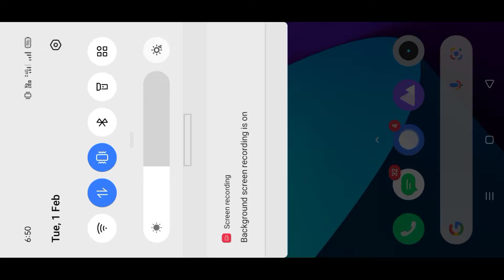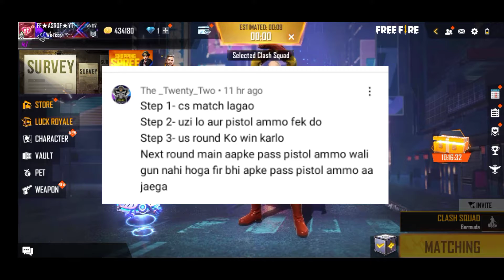24kGoldn - Mood ❤️ ( FreeFire Highlights )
24kGoldn - Mood ❤️ ( FreeFire Highlights )

🖐️Tags Ignore 🖐️ Ненужные теги: xxxtentacion, empire, rap, bad vibes forever / empire, hip hop & rap, xxx, look at me, lil pump, music, bad vibes forever, sad, sad!, juice wrld, members only, hope, music video, 2017, hip-hop, the, ski mask the slump god, エックスエックスエックステンタシオン, revenge, ?, llj, jmp, hip hop, jocelyn flores, wishing well, ski mask, tentacion, икстентасион, xxxtentacion tribute, pop, lil wayne, live, wifisfuneral, official, rip, jahseh onfroy, yung bratz, 2019, trap, jahseh, jesus honcho - infatuated (official music video), emotional rap, yung bratz xxxtentaction, elevator, yung bratz xxxtentacion, elevator xxxtentacion, yung bratz lyrics, xxxtentacion songs, infatuated, xxxtentacion yung bratz, yung bratz artist, arms around you song, arms around you, sway lee, arms around you tribute, rap music, pop music, proudcatowner, xxx tentacion, hip hop music, armaroundyou, armsaroundyou, yung bratz rap, yung bratz song, elevator audio only, yung bratz audio only, yung bratz new song, lilpump, swaelee, maluma, pump, xxxtentacion original, miami, новая песня, альбом, новый альбом, cover, клип, плагиат, rauf faik я люблю тебя,rauf faik альбом, рауф и фаик плагиат, украли песню, кавер, рауф и фаик детство, rapper, murder, cbs 4 news evening, infinite militia, rauf faik, рауф и фаик, rauf & faik - детство, детство, рауф фаик, rauf faik из за тебя, байт, xxxtentacion live, concert, rolling loud, 88rising, tour, denzel c..., save me (audio), eminem rip donald trump, eminem diss donald trump, втренде, новый клип, украли у тентасьона, тентасьон, rauf faik плагиат альбома, сбайтили, show, rauf faik плагиат xxxtentacion, оригинал, детство пародия, детство плагиат, xxxtentacion - save me (audio), xxxtentacion leaks, naruto amv, naruto vs sasuke, naruto, amv, save me, xxxtentacion - save me (lxry remix), 1 hour, 1hour, loop, xxxtentacion - save me, lil peep, hand, react to xxxtentacion death, react to xxxtentacion, rappers react, xxxtentacion killed, react to xxxtentacion dead, club, helping, pompano, cinema, hour, one, joey bada$$, the remedy for a broken heart, heart, broken, ジョーイ・バッドアス, infinity (888), legend's never die, legends never die, インフィニティ (888), for, remedy, download, mp3, listen, seamless, video, replay, beats, beat, long, xxxtentacion dead, rip xxxtentacion, tyga, xxxtentaicon fight, xxxtentacion leak, xxxtentacion leaked, 6ix9ine, justin bieber, 6ix9ine xxxtentacion trollz, 6ix9ine xxxtentacion, 6ix9ine trollz, xxxtentacion unreleased, xxxtentacion 2020, ricch, roddy, roddy ricch, ieatpussy, the box, box, xxxtentacion alive, roddy ricch the box, xxxtentacion roddy ricch, trollz 6ix9ine, justin bieber la bomba, look at me bass boosted, look at me clean, look at me instrumental, look at me now, look at me juice wrld, look at me 1 hour, look at me carrie underwood, look at me now clean, look at me now chris brown, look at me i put a face on wow, look at me now lyrics, sauce!, sauce, onfroy, xxxtentacion if was back, members only vol 4, xxxtentacion look at me, look at me xxtxtentacion official lyrics, xxxtentacion bmw i8, xxxtentacion bmw, ihaterappers, lore, song, soundcloud, new, lit, dont cry lil wayne, don't cry, xxtenations, dont cry, lil wayne don't cry, fire, hot, реакция на смерть xxxtentacion, official audio, xxxtentacion - look at me! (audio), hanging, звезды о xxxtentacion, гибель xxxtentacion, r&b, xxxtentacion - everybody dies in their nightmares (audio), everybody dies in their nightmares (audio), lil wayne 2019, xxtentacion,xxtentacion - bad! (official music video), mumble, extended, xxxtentacion 17, xxxtentacion - xxtentacion - bad! (official music video), bad!, skins album, skins, bad, xxxtentacion ?, hope xxxtentacion, nle choppa, dababy, blueface, don't cry lil wayne, flex, emo, xxxtentacion hope, chill, emotional, riot, official video, yung dagger dick, moonlight official video, moonlight xxxtentacion, xxxtentacion moonlight, репэр, батл, рэп-культура, канье уэст, убийство, xxx moonlight, xxxtentacles, bad vibes, young dagger dick, jah, moonlight, make out hill, makeouthill, xxxtentcion, the main idea, official music video, рэперы, фейс, bvf, спорткар, разбойное нападение, ограбление, long live jah, jocelyn flores (audio), xxxtentacion - look at me! / riot (official video), look at me! / riot (official video) in